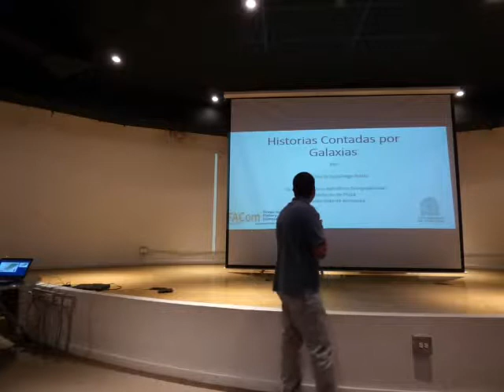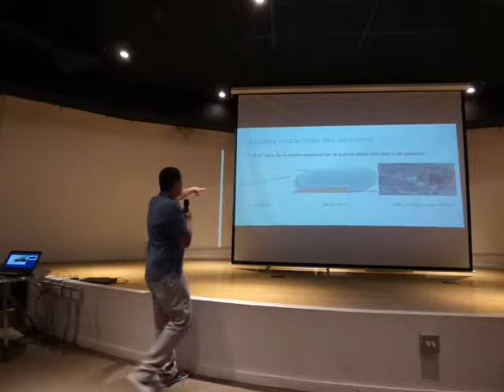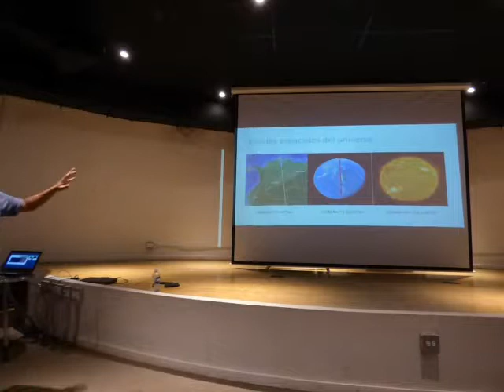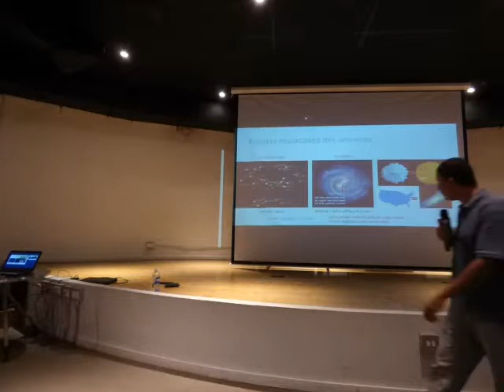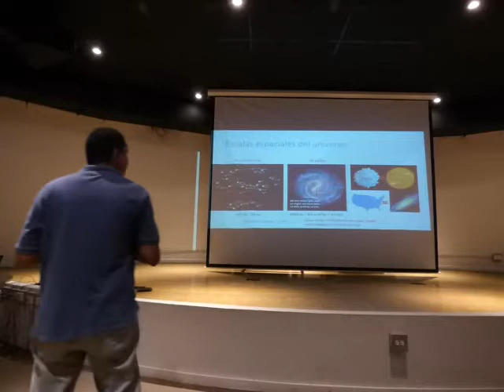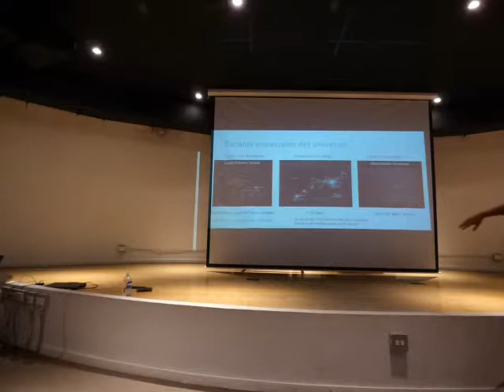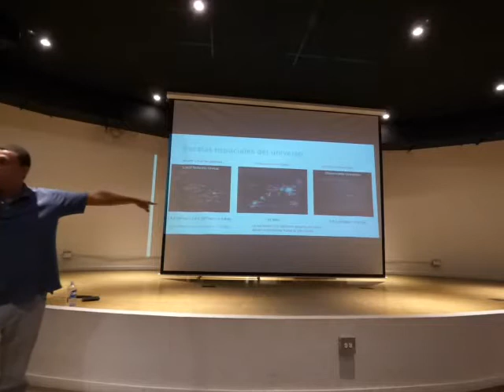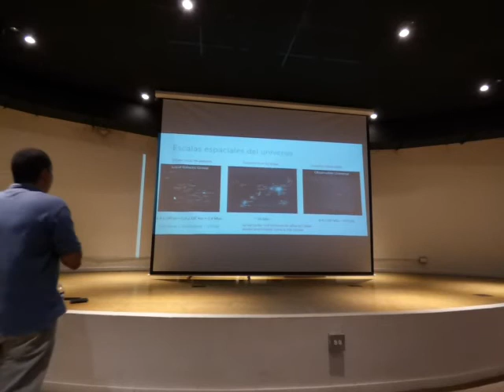(1/4)Apartes de a la Charla: "Historias contadas por Galaxias"-14 de Octubre de 2017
El sábado 14 de Octubre de 2017 desde las 11:00 Am hasta las 1:00 PM. se tuvo la reunión de la Sociedad Julio Garavito en el Auditorio del Planetario de Medellín "Jesús Emilio Ramírez González-Antioquia-Colombia con la Charla: "Historias Contadas por Galaxias"

Por:
LUIS FERNANDO QUIROGA PELÁEZ
Físico y Candidato a Doctor en Física
Universidad de Antioquia
Medellín-Antioquia
Colombia.

Sinceramente:

Medellín-Antioquia
COLOMBIA.
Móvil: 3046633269